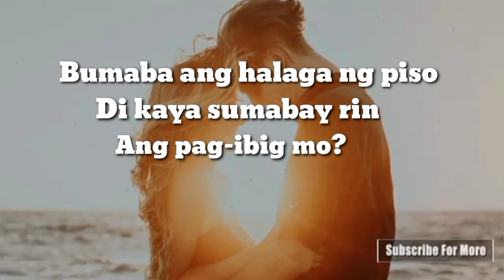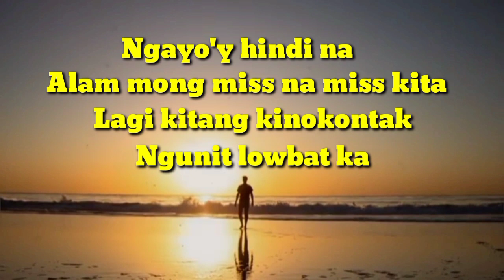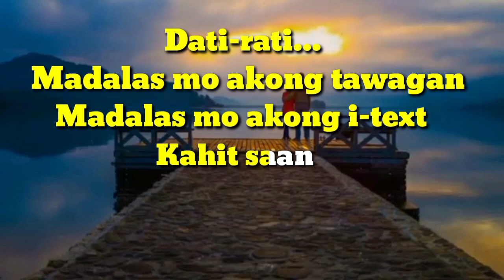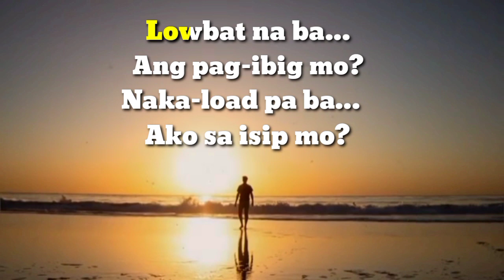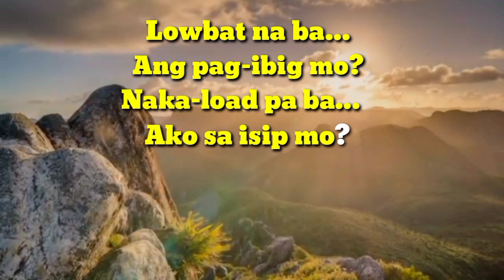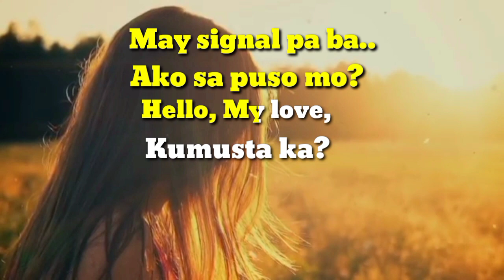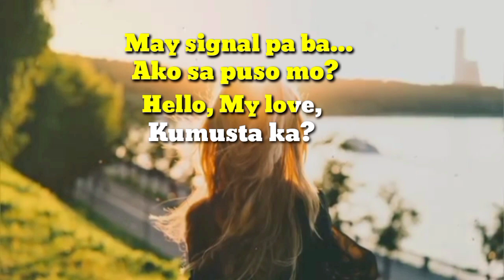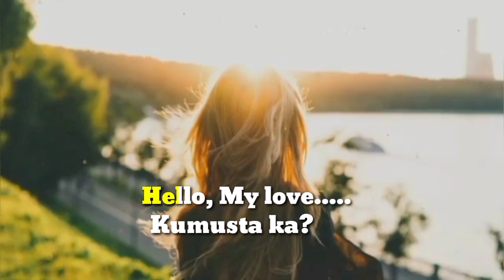Lowbat na ba (Ganny Brown) Solo cover by: Naim Kapusan....Lyrics video